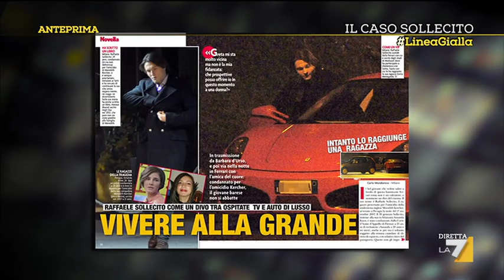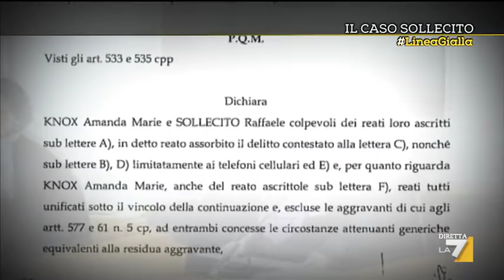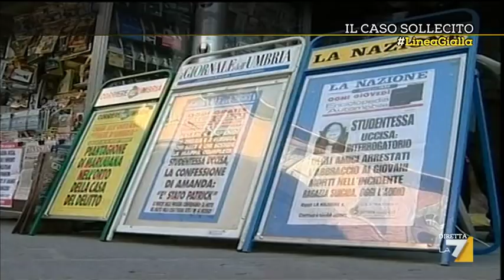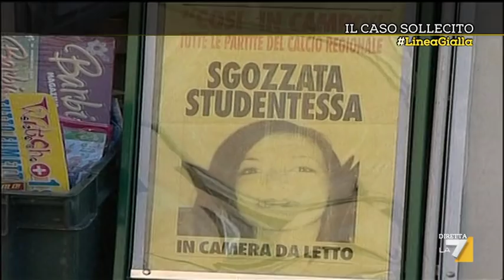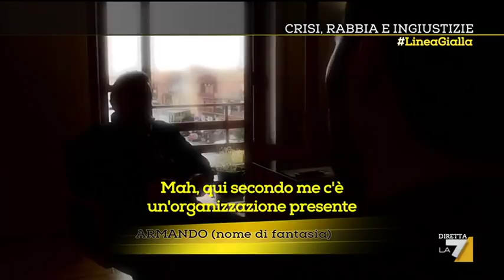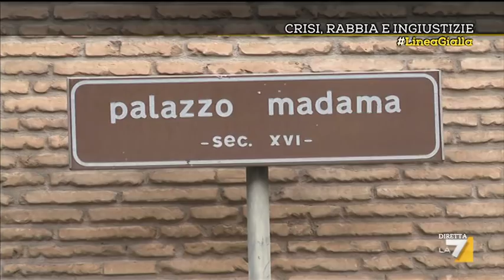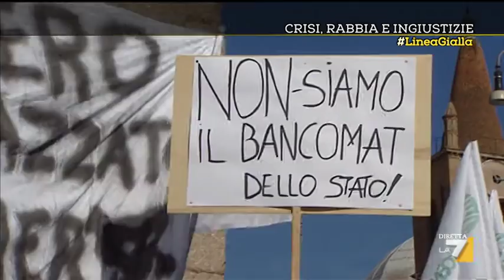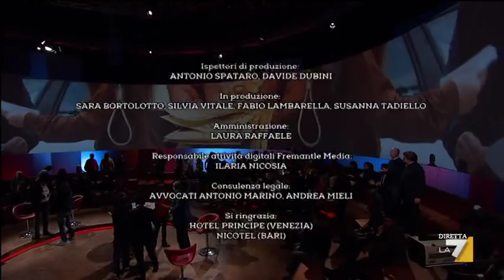L'omicidio di Meredith Kercher, ospite in studio Raffaele Sollecito (Puntata 25/02/2014)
Dopo la sentenza della Corte d'Assise d'appello di Firenze che lo ha condannato a 25 anni di carcere insieme alla sua ex fidanzata, Amanda Knox (28 anni e 6 mesi per lei) per l'omicidio di Meredith Kercher, studentessa di 22 anni trovata senza vita nella sua casa di Perugia nel 2007, Raffaele Sollecito risponde in studio alle domande di Salvo Sottile. Ad approfondire una delle vicende giudiziarie più controverse degli ultimi anni anche la criminologa Roberta Bruzzone e il giornalista Vittorio Feltri.
Nel corso della puntata si è parlato anche di crisi economica, tra disoccupazione, recessione, suicidi, crollo dei consumi da una parte, e di una politica che continua a proteggere caste e poteri forti dall'altra.
Lara Comi (Pdl), i giornalisti Olivero Beha e Stefano Livadiotti, Mario Bortoletto, simbolo della lotta contro l'usura bancaria, Efe Bal, escort transessuale che chiede la regolarizzazione della sua professione sono gli altri ospiti intervenuti nel corso del programma